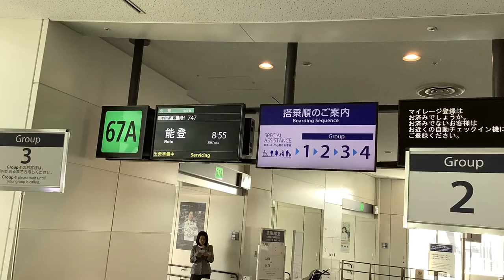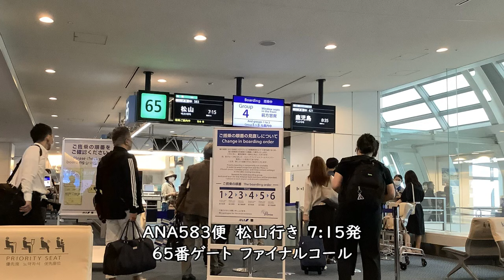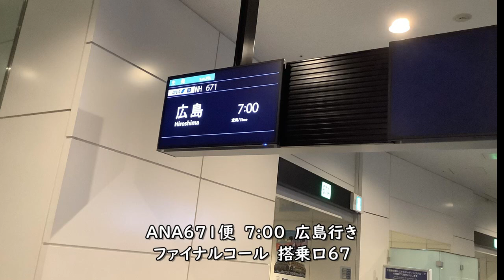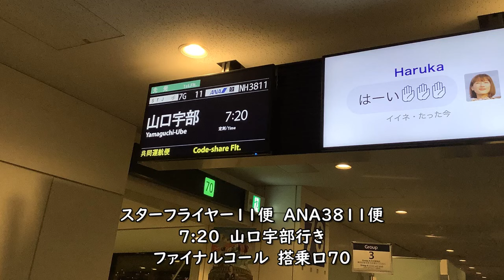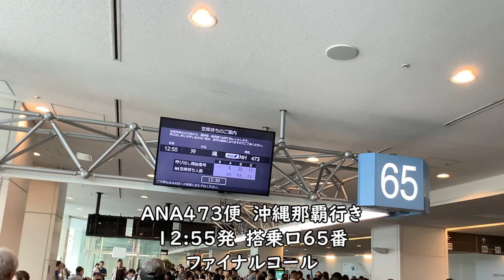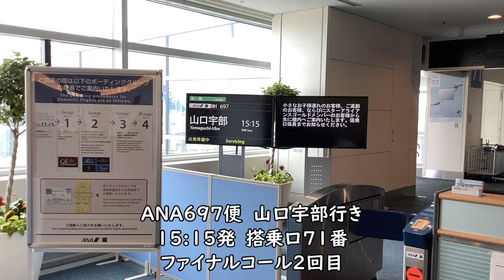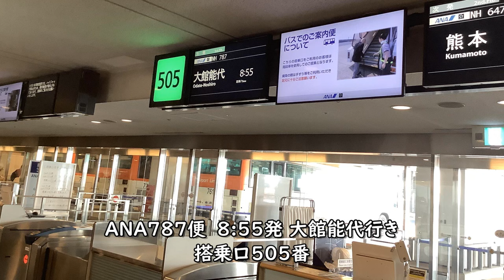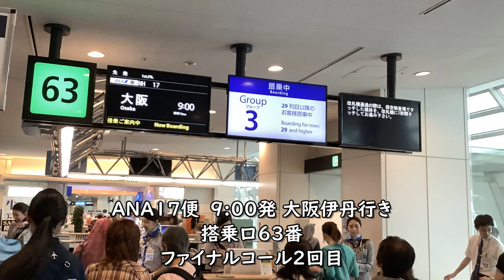【羽田空港ファイナルコール】ANA耐久2時間／Tokyo International Airport Annoucement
東京国際空港（羽田）第2ターミナルANA全日空のファイナルコール／アナウンスです。

Everyday Update!